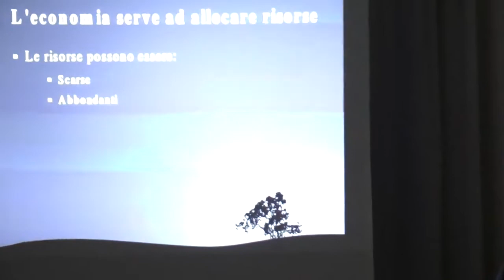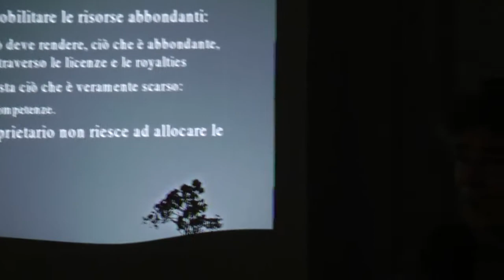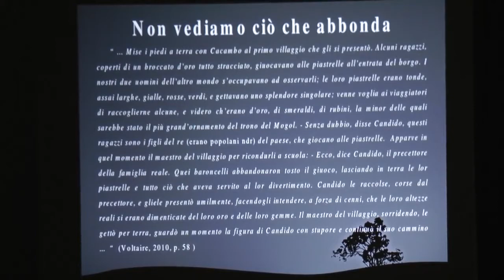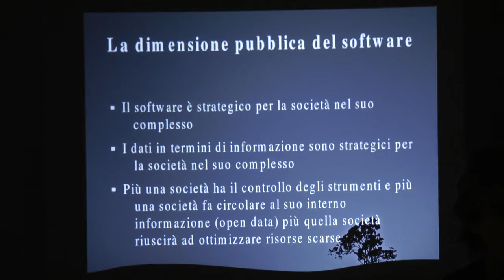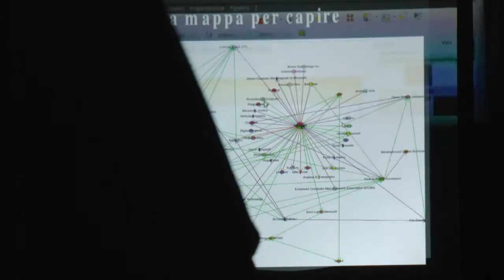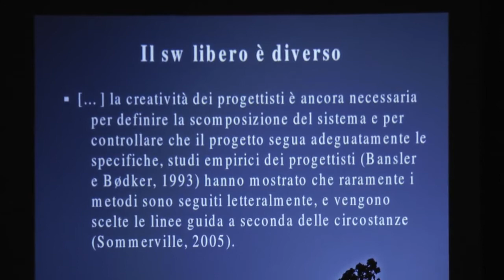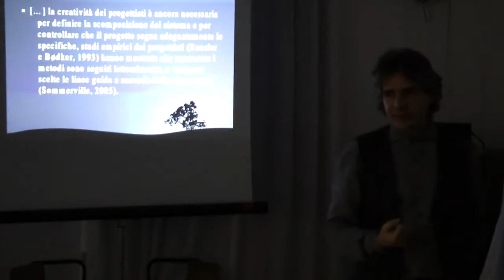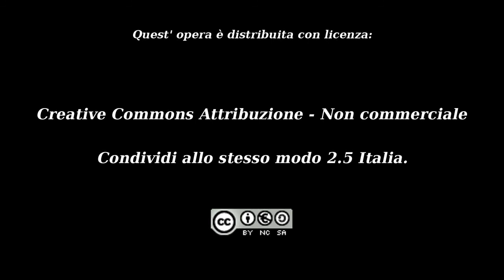Il successo del Software libero e crisi dell'economia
Stefano De Boni presenta:
LinuxDay 2012 Vicenza